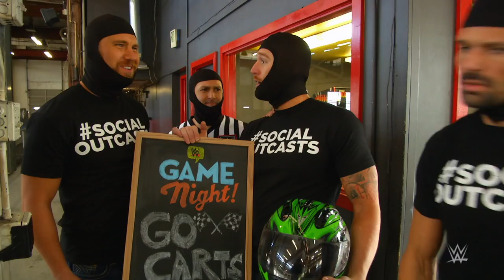WWE Superstar Go-Kart race: WWE Game Night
WWE Superstars compete in their own version of the Daytona 500 with Go-Karts. Which racer took the checkered flag first in this photo-finish?